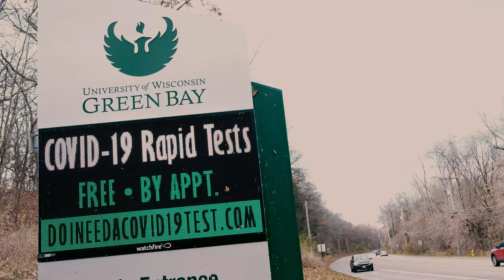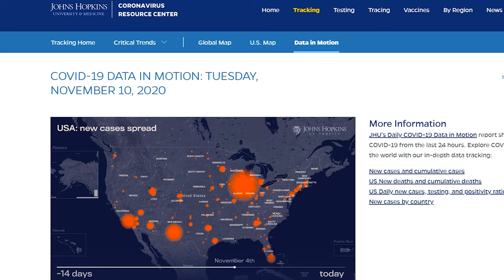Community Leaders Join UW-Green Bay in Promoting a COVID-19 Rapid Testing Center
Green Bay Mayor Eric Genrich and Brown County Executive Troy Streckenbach join Chancellor Mike Alexander in promoting Rapid COVID-19 Testing at UW-Green Bay’s Weidner Center for the Performing Arts. The University is serving as a drive-up testing site for the community. The “surge testing” is a partnership between the UW System and the U.S, Department of Health and is available to anyone age 5-and-older at no cost, from 9 a.m. to 4 p.m. by appointment Individuals do not have to be experiencing symptoms nor have close contact of someone with COVID-19 to get a test, nor do they need to live in Green Bay. ETrueNorth is under contract to administer the tests.